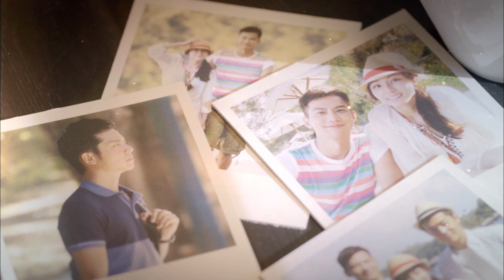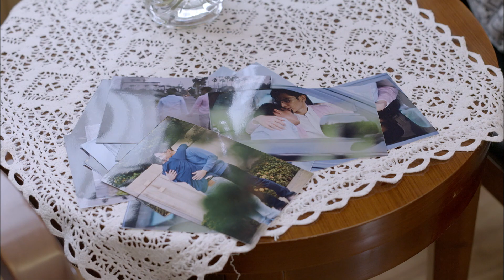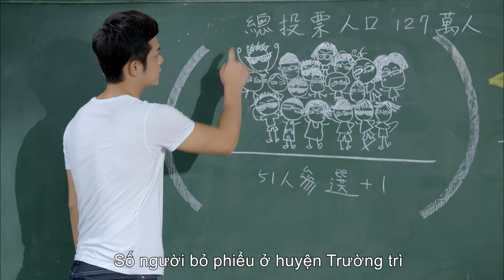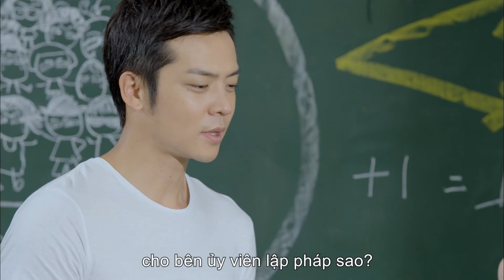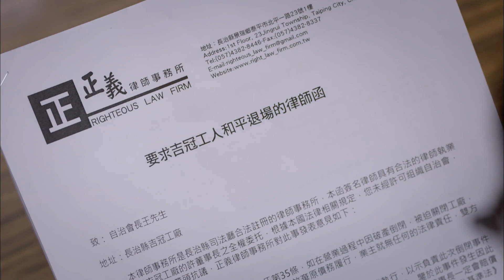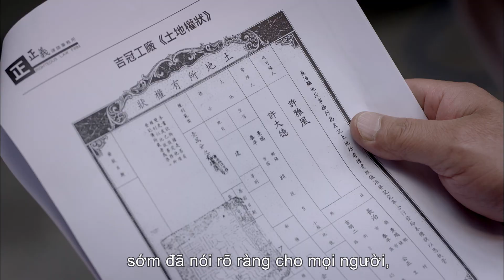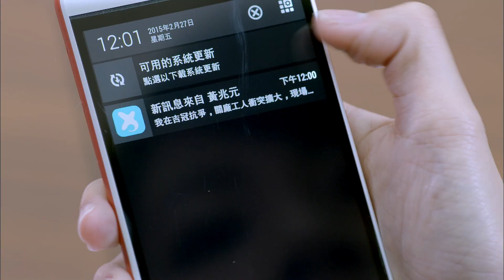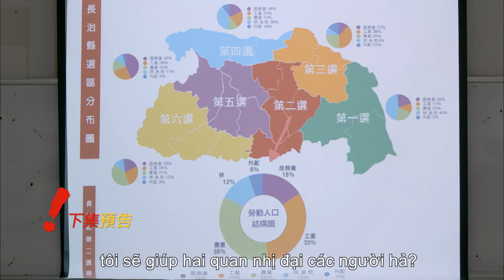Chạm Đáy Thành Công - Tập 4 | Phim tình cảm tâm lý 2022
Triệu Nguyên đi đòi công bằng cho những người lớn tuổi để đòi bằng được lương hưu. Kéo theo cả Trần Di Quân con gái của nghị trưởng. Còn Sa Băng Na đi phỏng vấn những người đang biểu tình đòi lại lương hưu. Một nhóm bạo loạn, cảnh sát bao vây để dẹp dân biểu tình.

📣 Đừng quên Like và theo dõi 𝒁𝒆𝒃𝒓𝒂 𝑷𝒊𝒄𝒕𝒖𝒓𝒆𝒔 & 𝑭𝑩𝑵𝑪 - 𝑨𝒄𝒕𝒊𝒐𝒏 & 𝑹𝒐𝒎𝒂𝒏𝒕𝒊𝒄 𝑭𝒊𝒍𝒎 để xem những bộ phim tình cảm Châu Á hoàn toàn miễn phí.
👉 Chạm Đáy Thành Công - Phim hay 2022 | Phim tình cảm Châu Á hay nhất, chỉ có độc quyền tại kênh 𝒁𝒆𝒃𝒓𝒂 𝑷𝒊𝒄𝒕𝒖𝒓𝒆𝒔 & 𝑭𝑩𝑵𝑪 - 𝑨𝒄𝒕𝒊𝒐𝒏 & 𝑹𝒐𝒎𝒂𝒏𝒕𝒊𝒄 𝑭𝒊𝒍𝒎.